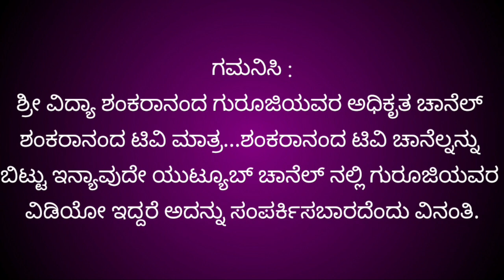Kanya Rashi November 2022 |Kanya Rashi November 2022 Kannada | Kanya Rashi Bhavishya November 2022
ಕನ್ಯಾ ರಾಶಿಯವರ ನವಂಬರ್ ತಿಂಗಳ ಮಾಸ ಭವಿಷ್ಯದ ಬಗ್ಗೆ ಮಾಹಿತಿ ಇರುವ ವಿಡಿಯೋ.